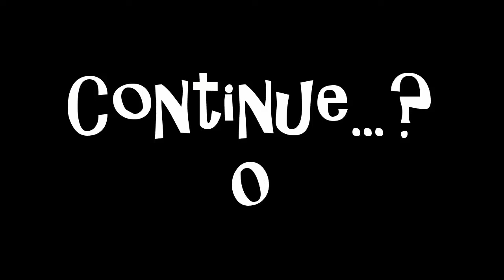Warlock Bentspine Revisited Part 1 - Jacob's Revenge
Jeff was adamant about not returning, but Mark gives zero f*cks and drags Key along for another journey through Warlock Bentspine!!